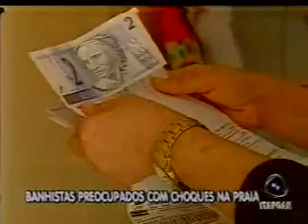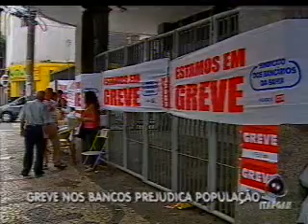Bahia no Ar 12 10 2010 Bloco 1